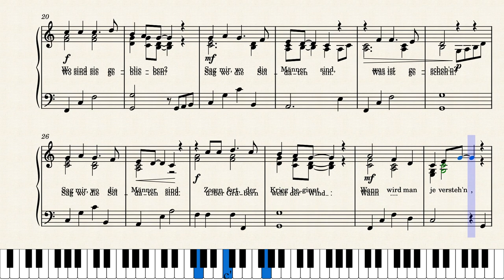P. SEEGER / M. COLPET - Sag mir wo die Blumen sind - Noten für SOLO KLAVIER, mit Liedtext